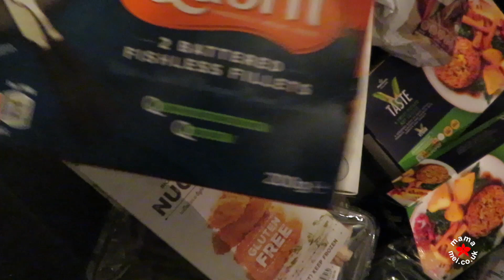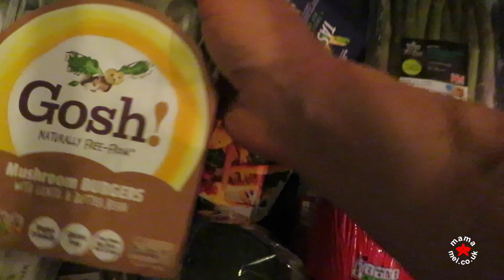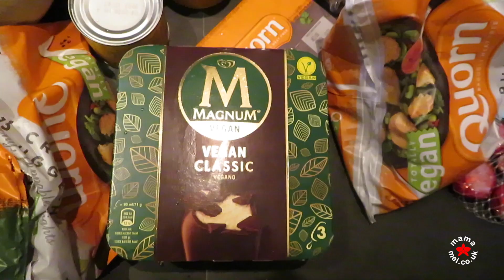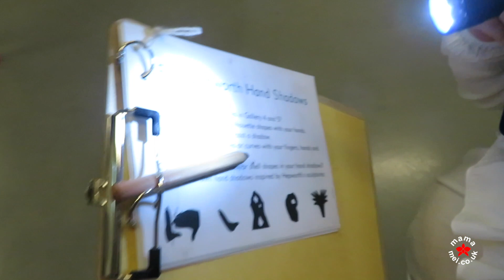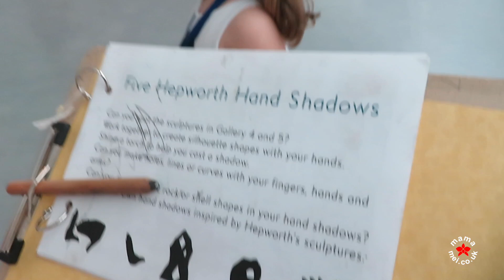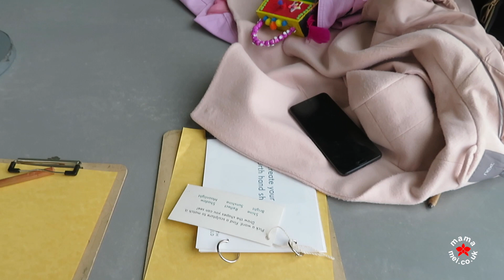WEEK IN MY LIFE AND MY MENTAL HEALTH - Weekly highlights | Mama Mei